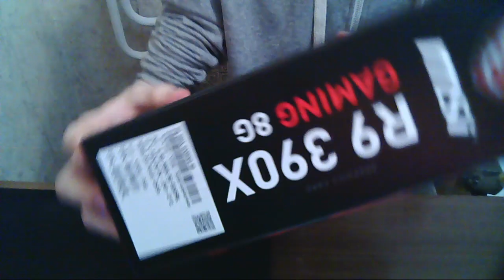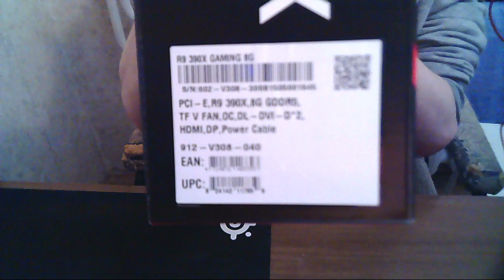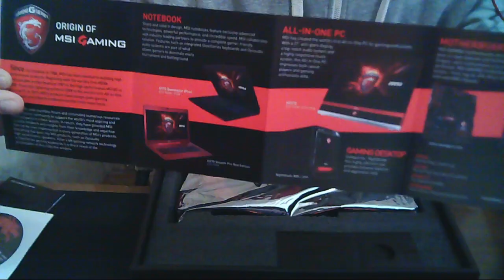Karbist välja - MSI Gaming R9 390x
palun kirjutage kommentaaridesse kas video meeldis või mitte, positiivse tagasiside puhul hakkavad kõik unboxingud sellised olema. aitäh denis !!